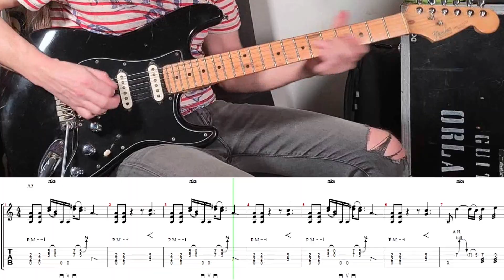SOMEBODY GET ME A DOCTOR (VAN HALEN) Guitar Solo - TRANSCRIBED (Standard Tuning)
Van Halen today! This is the guitar solo from Eddie's masterpiece "Somebody Get Me A Doctor", one of my fave tracks from his second album Van Halen II. I already made the video of this guitar solo just because I love it (check out my playlist "Guitar Solos", there are a lot of solos I love) but once I have this video I made this transcription for you! I have three things to highlight for this solo!
1) In bars 2, 4 and 6 there's a volume swell: on the AND of 3 there's a C5 chord on the 5th fret with a volume swell symbol on it, right between the TAB and the score (it's like an angle, like the mathematical symbol for less). What you need to do is quickly close the entire volume pot after playing the A5 chord at the beginning of the bar then play the next chord at the 5th fret with the volume still closed, in advance, and quickly open the volume back up in time.
2) The economy picking in bars 10 and 12: as you can see from the Guitar Pro file that I leave you in the download links, in these bars there are some sweep picking! It's not about executing sweeps in sequence with a regular rhythmic division (for example as in many pieces by Jason Becker or Vinnie Moore) but a sort of economy picking across the strings to perform a short sequence with one note per string, a thing that many old guitarists used to do. You have to focalize the notes of the short sequence than rush the pick into the same strings in the same direction to quickly play them!
3) The timing of the fast line in bars 11 and 12! The whole line starting on the 3 of bar 11 is written in 16ths triplets because this is the division, but the rhythmic effect is different! It is best to interpret the part as a four-note ostinato to be repeated at a faster bpm, like playing groups of 4 notes with a downstroke accent on the A at the 10th fret in a typical 16ths binary division, repeat it 5 times than rush one of the economy picking of point 2), accelerating to make 6 groups fit in 4 quarters! This creates a rhythmic outside effect. I'm pretty sure Eddie did't think at all of this but made it instinctively!
Good luck!

Fender Stratocaster American Standard, Di Marzio Air Zone, Blackstar JJN R-20, Sennheiser e906, Steinberg Cubase.